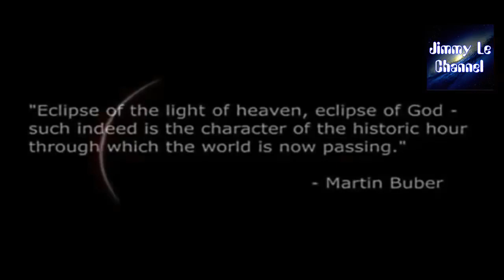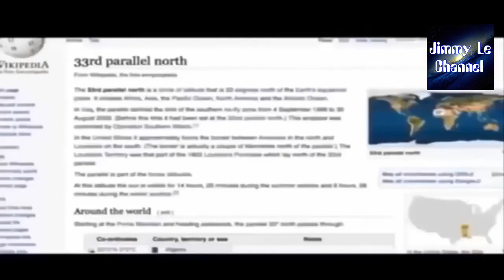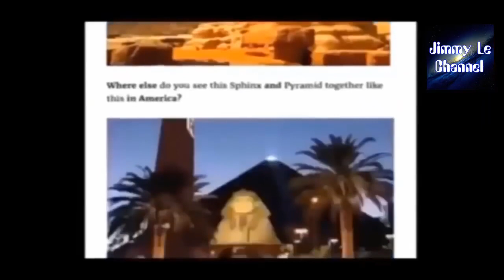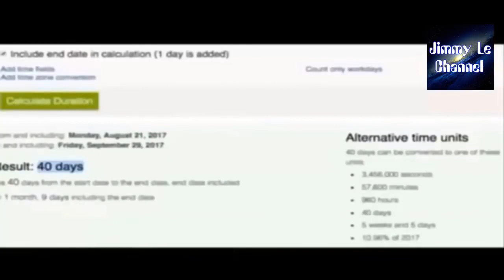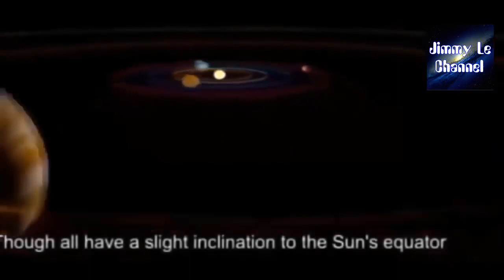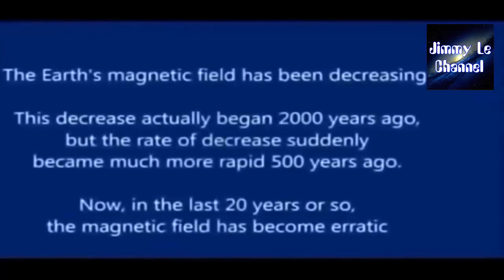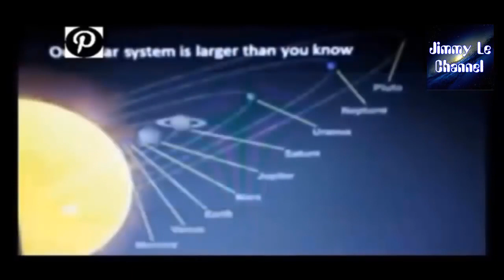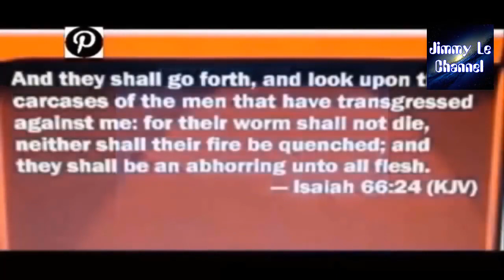NEWS 4th August 2018!!! NASA Conference declares PLANET X NIBIRU COMETS Approach !!! cut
The SUMERIANS also mentioned a "twelfth" planet called "NIBIRU", one whose elliptical orbit brought it close to Earth for a brief period about every 3,600 years.

The Sumerians and later also the Babylonians mention about a long time ago in Ancient times in which Nibiru (Marduk), until that time a stranger in our solar system, had a fight in heaven with Tiamat and Kingu. At that time, millions of years ago, the satellites of Nibiru (Marduk) collapsed with Tiamat (a planet at least two times the mass of Earth) and broke it in 2 parts.

In accordance to the theory of Zecharia Sitchin and others, the 2 parts of Tiamat were forced to another orbit around the Sun, One part was broken in small parts and are now called The Asteroid Belt (between Mars and Jupiter) and Asteroids Meteorites and Comets. The other part was forced into his new orbit between Venus and Mars and became the Earth. Kingu became the Moon of the "new planet" Earth. Nibiru was forced into an elliptical orbit around the Sun and its new orbit was from that time on a cycle of 3,600 years around the Sun.

Before I unfold my theory about the timeline of the above events and what happened afterwards I like to honor first the writer of "The Earth Chronicles" Zecharia Sitchin for his great in depth study of the Sumerian and Babylonian history and his theory of which most I agree.

Latest News Today#breaking news#trump news#Donald trump#results#news today#DONALD#TRUMP#planet nibiru 2017#planeta nibiru 2017#nibiru#nibiru 2017#nibiru#nasa#planet x#Nibiru 2017 warning#Prophetic Warning TV#prophecy#prophetic warning#tribulation#